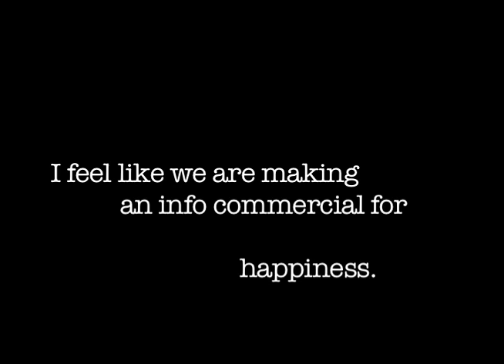Happiness.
Duluth with Desmond.